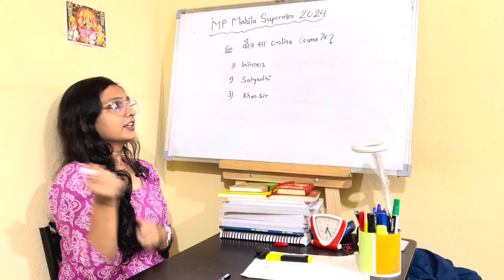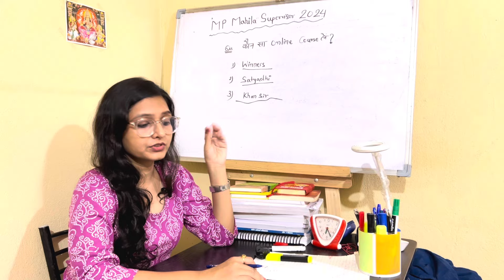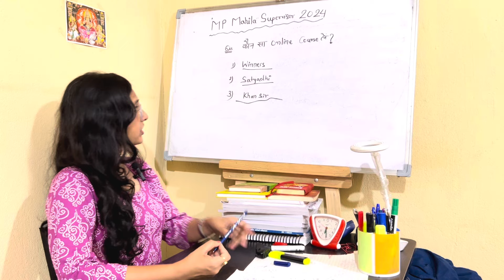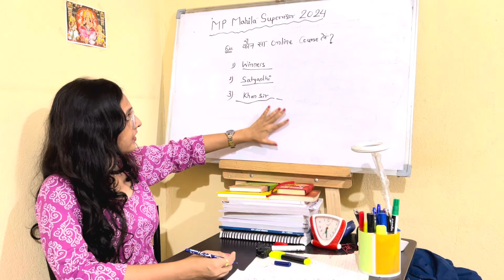Best Online Courses for MP Mahila Supervisor 🔥MP Mahila Paryavekshak 2024